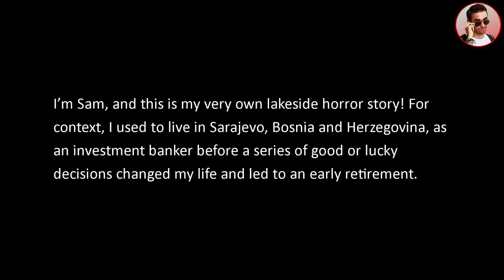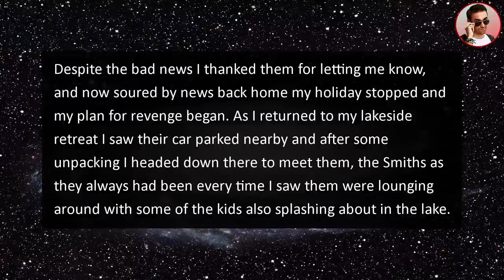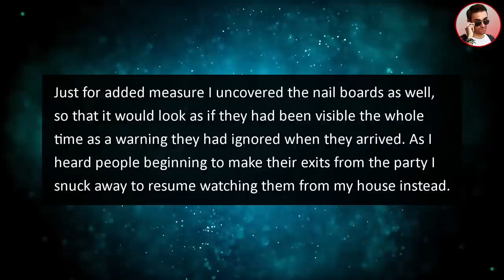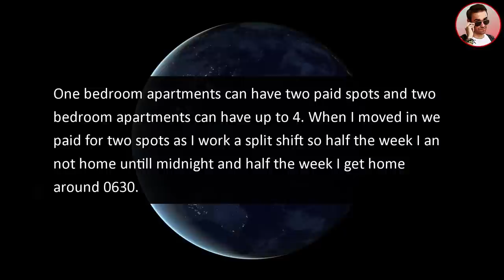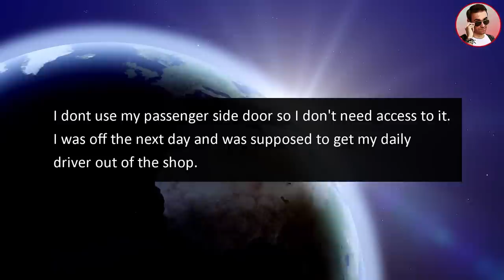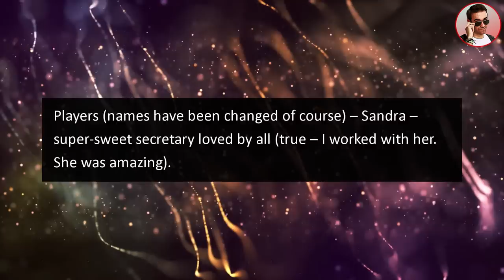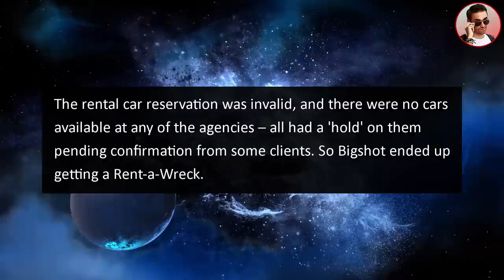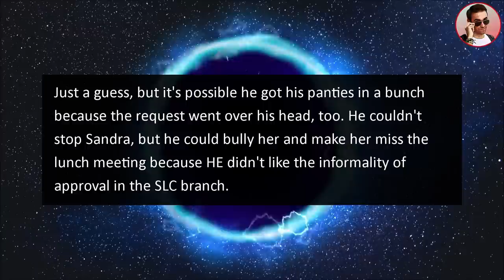Entitled Family Repeatedly Trespasses On My Property & Swims In My Lake! Huge Mistake!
In this video, a family repeatedly trespassed on my property and swam in my lake! They refused to leave and parked their cars on my land! I got revenge, their cars got ruined!

0:00 Intro
0:21 Story 1
6:45 Commentary
7:29 Story 2